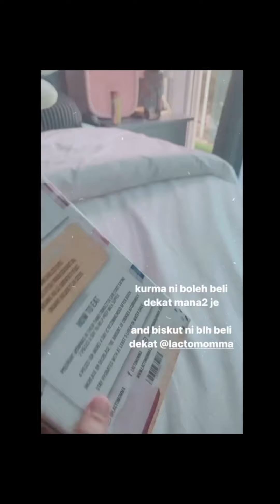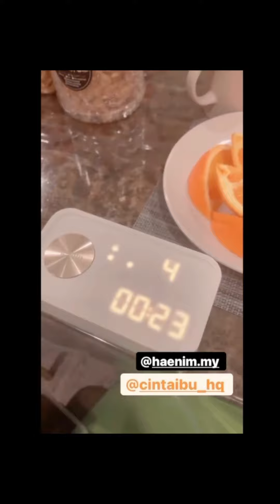SWEETNYA.....SUAMI EMMA MAEMBONG BUAT SUPRISE SEMPENA KELAHIRAN ANAK PERTAMA MEREKA.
Sweet sangatt...Bertuah si isteri dapat pasangan macam ni kannn..Semoga bahagia until jannah💙